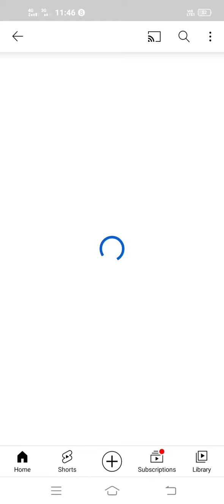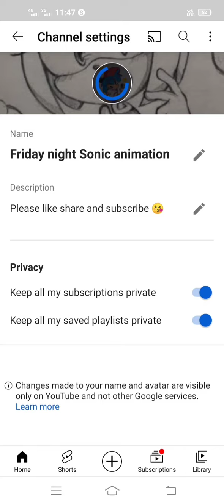how to change your logo in youtube many your logo